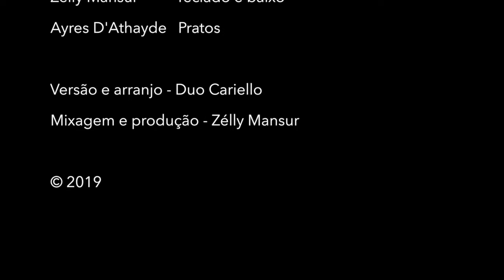PLANETA SONHO [14 Bis] Duo Cariello